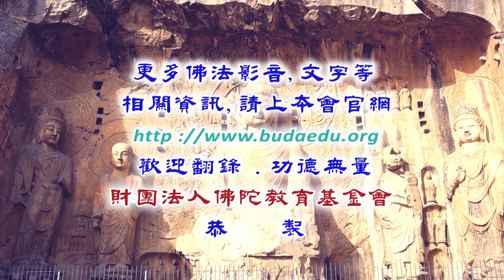大般若經講記--第016集/見宏法師主講